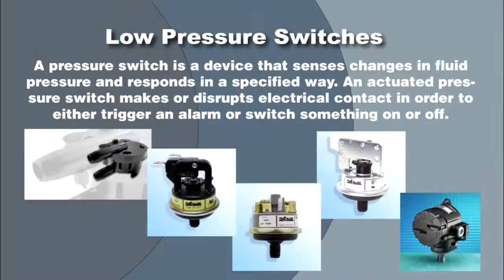Suppliers of Low Pressure Switches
A quick video introduction to low pressure switches: what they are, who provides them, and what they are used for.